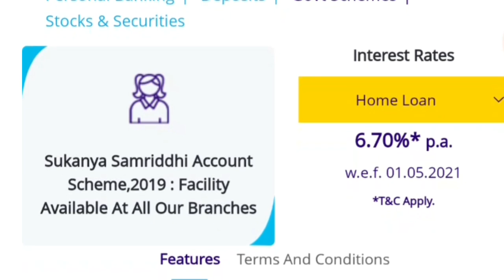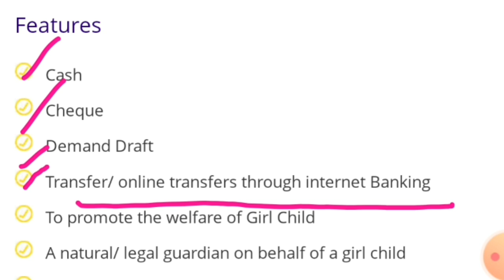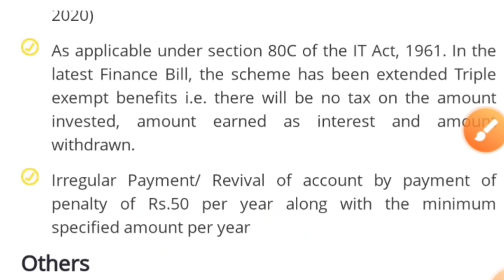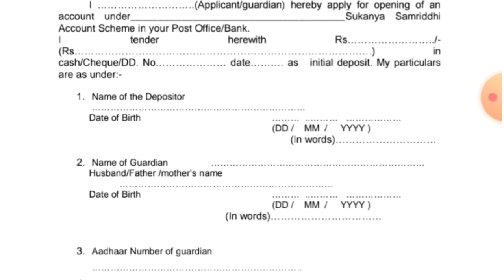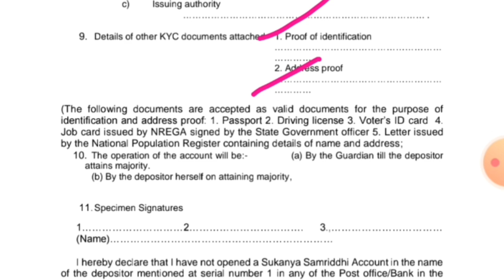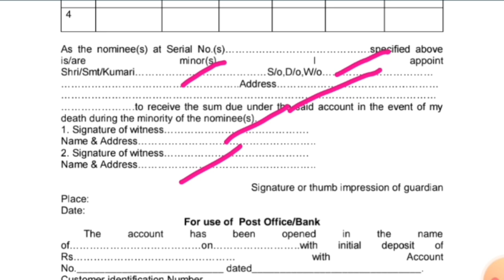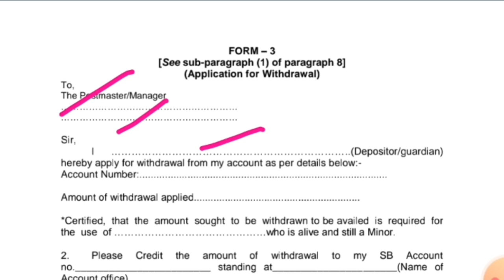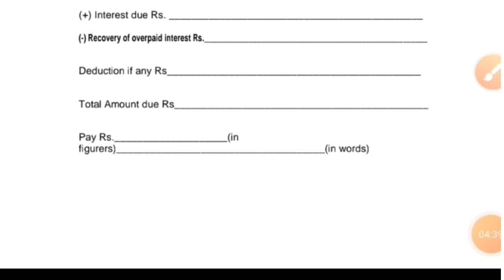How to Open Sukanya Samriddhi Yojona in SBI 2021|premature closure, withdrawal, account closed etc.